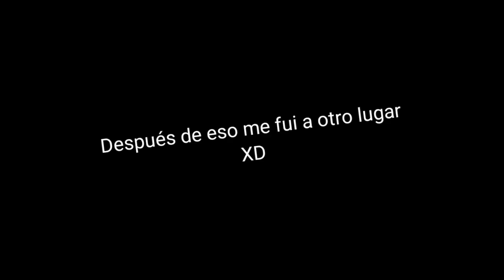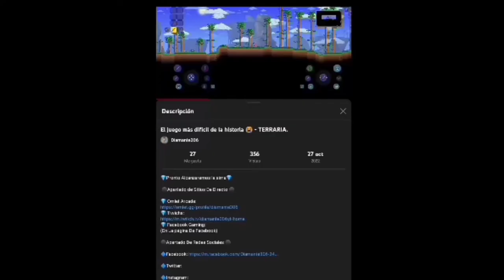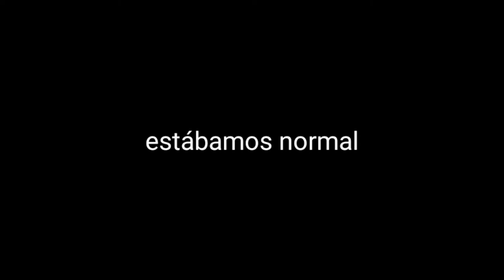Este juego cada día es más Difícil | Episodio #3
IGNORAR🔥